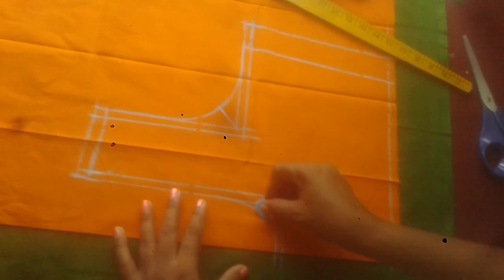Blouse Cutting in Telugu Easy Method Easy blouse simple cross cut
Blouse Cutting in Telugu Easy Method Easy blouse simple cross cut#BlouseCuttinginTeluguMethod,

CLOTHS
Achkan
ajrak
angarkha,
bakhu/kho,
blouse,
burqa,
choli ,
churidar,
daura-suruwal,
dhoti,
dumdyam,
dumpra,
dupatta,
farshi
pajama,
gagra choli,
ghoonghat,
gamucha,
gamosa,
gharara,
gho,
jamawar,
jodhpuri,
kabney kasta sari,
kaupina,
khalat kira,

frock design,
baby girl dress,
baby frocks,
frock,
frock dress cutting,
kids frock,
girls frock,